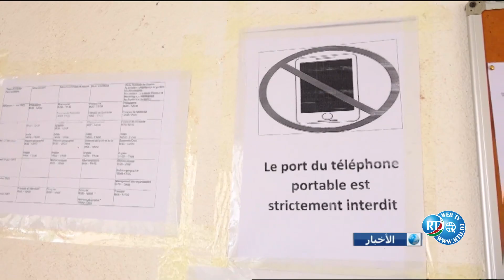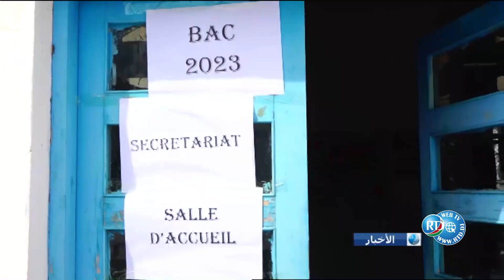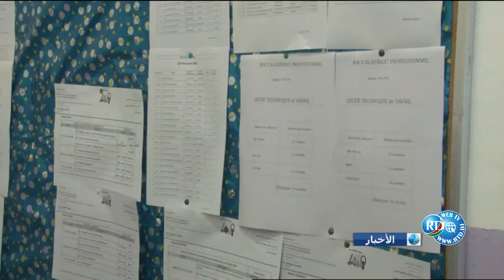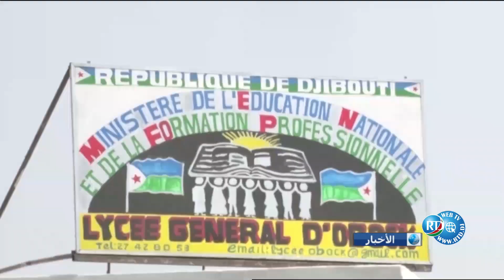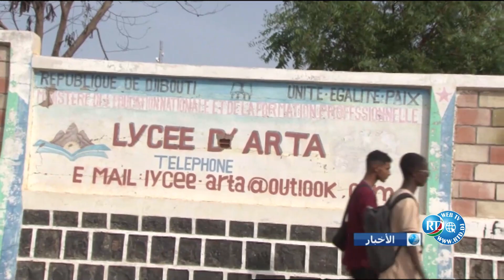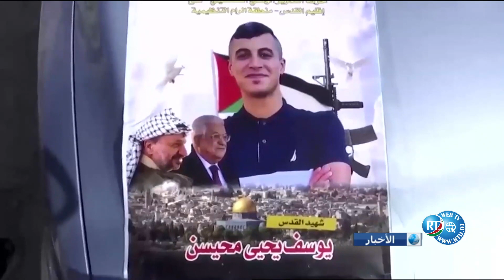Journal Arabe du 12/06/2023